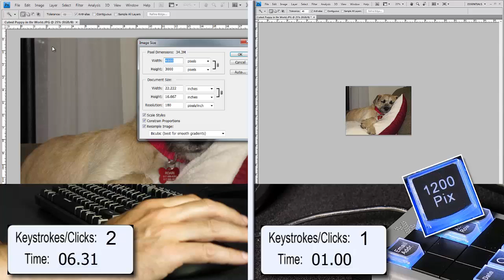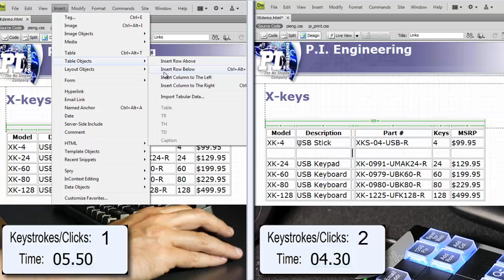Input Smackdown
Computer input battle pitting X-keys against a keyboard and mouse. Any implication that this is an actual contest is intentional but not serious.